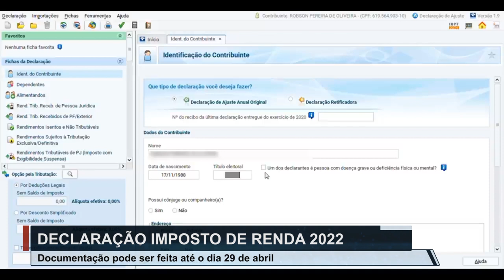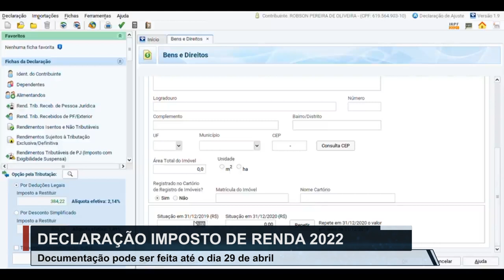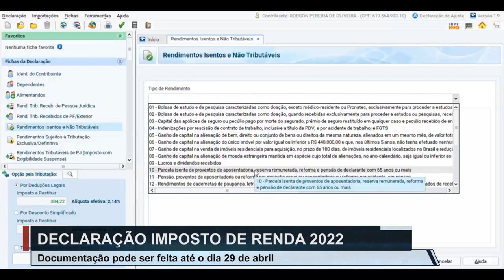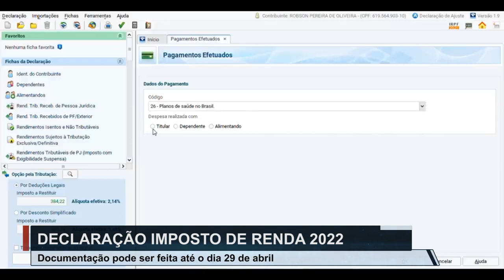DECLARAÇÃO DO IMPOSTO DE RENDA